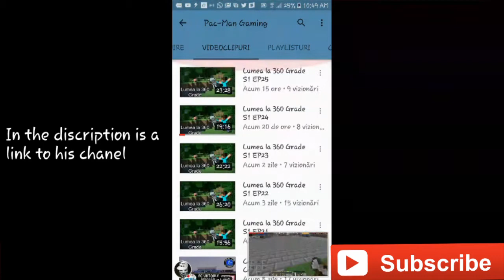Promovare Pac-man gaming